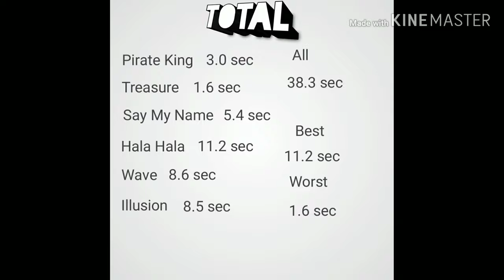Ateez-Yeosang's Line Evolution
Outro:24k-Super Fly(Areia Kpop Remix )